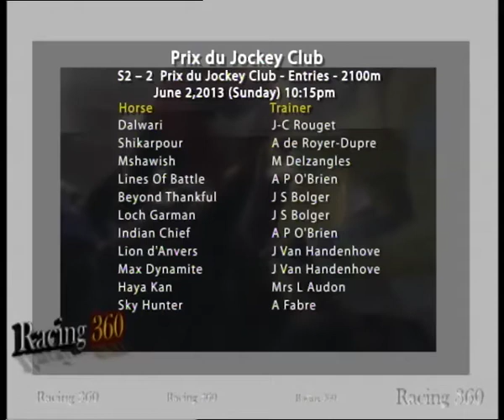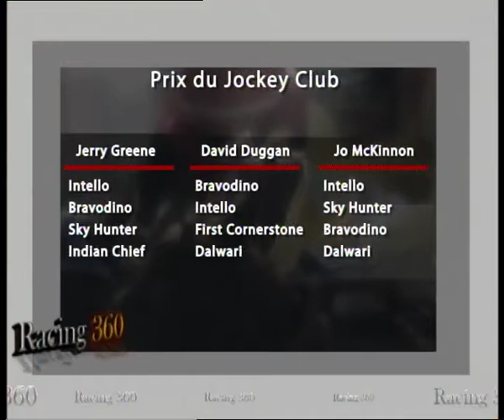Racing360 part4 (Prix du Jockey Club)